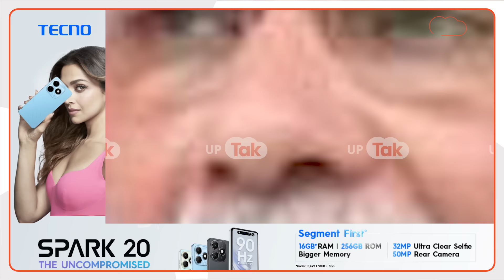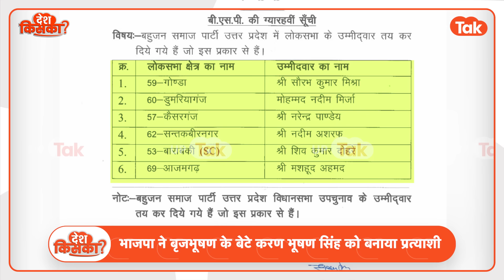Brij Bhushan Sharan Singh News : लो जी हो गया फाइन, बृजभूषण सिंह का कट गया टिकट?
जिस सीट को लेकर पिछले कई दिनों से बेहद चर्चा थी आखिरकार बृज भूषण शरण सिंह को बीजेपी टिकट देगी या नहीं उसको लेकर अब बड़ी खबर सामने आ रही है.. जी हां, सूत्रों ने बताया कि उनका टिकट काटा जा सकता हैं..लोकसभा चुनाव में तीसरे चरण का प्रचार आखिरी दौर में है. इस बीच, यूपी की सबसे चर्चित कैसरगंज लोकसभा सीट पर बीजेपी के टिकट को लेकर बड़ी खबर है. यहां बाहुबली सांसद बृजभूषण शरण सिंह का टिकट कट सकता है. उनकी जगह छोटे बेटे करन भूषण सिंह की उम्मीदवारी पर सहमति बन सकती है. बड़े बेटे प्रतीक पहले ही बीजेपी से विधायक हैं.